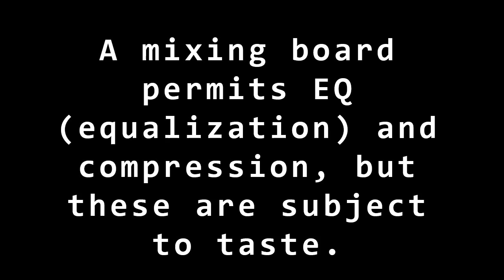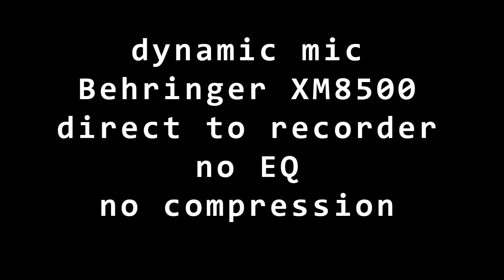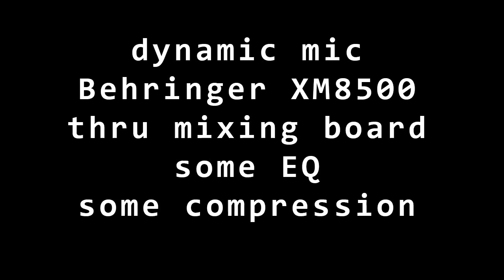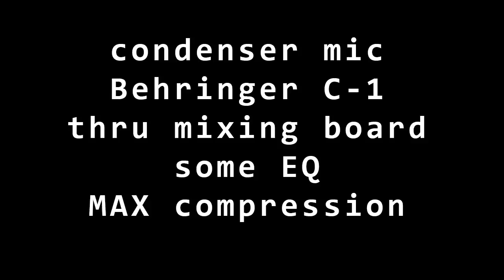Audio Quality Tests for Inexpensive Podcasting Hardware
Clicking on the timing's below scrubs the playhead directly to the microphone/configuration listed.

Five mic's are tested. None costs more than $75 each.

The first set of tests send the mic signal directly to a multitrack audio recorder with XLR inputs (here a Tascam 70-d but a cheaper one would give similar results). There is no EQ or any other form of adjustment (save a low-pass filter).

The second set sends the mic signals through a Behringer Xenyx Q1202USB mixing board recorded in stereo (i.e., two tracks) to the same Tascam. (A mixing board with fewer XLR inputs would cost less.)

A low-pass filter is activated on the mixing board, as well as some EQ and varying degrees of compression.

To my ears, the inexpensive dynamic mic (the Audio-Technica MB3k) produces clean and pleasant sound and captures less room noise. No mixing board, compression or EQ is really needed. (The inexpensive GSL ES-57 is equally good.)

0:00 Explanation

Direct to a digital audio recorder with no EQ or compression.

0:26 Condenser mic: Nady SPC-30.
0:46 Condenser mic: Behringer C-1.
1:06 Dynamic mic: Audio-Technica MB3k.
1:26 Dynamic mic: Behringer Ultravoice XM8500

Through a mixing board

1:47 Condenser mic: Nady SPC-30 - some EQ
2:07 Condenser mic: Behringer C-1 - some EQ
2:27 Dynamic mic: Audio-Technica MB3k - some EQ
2:40 Dynamic mic: Behringer Ultravoice XM8500 - some EQ
2:54  Dynamic mic: GSL ES-57 - some EQ

3:07 Condenser mic: Nady SPC-30 - some EQ, some compression
3:21 Condenser mic: Behringer C-1 - some EQ, some compression
3:35 Dynamic mic: Audio-Technica MB3k - some EQ, some compression
3:48 Dynamic mic: Behringer Ultravoice XM8500 - some EQ, some compression
4:03  Dynamic mic: GSL ES-57 - some EQ, some compression

4:15 Condenser mic: Nady SPC-30 - some EQ, max. compression
4:29 Condenser mic: Behringer C-1 - some EQ, max. compression
4:41 Dynamic mic: Audio-Technica MB3k - some EQ, max. compression
4:58 Dynamic mic: Behringer Ultravoice XM8500 - some EQ, max. compression
5:15  Dynamic mic: GSL ES-57 - some EQ, max compression
5:29  Dynamic mic: GSL ES-57 - some EQ, max compression, more gain

5:42  Additional information